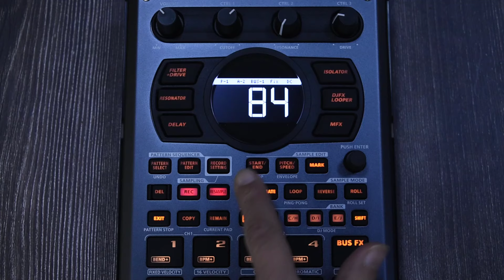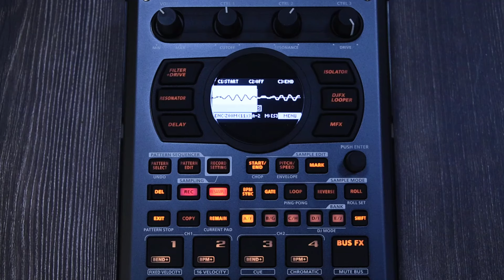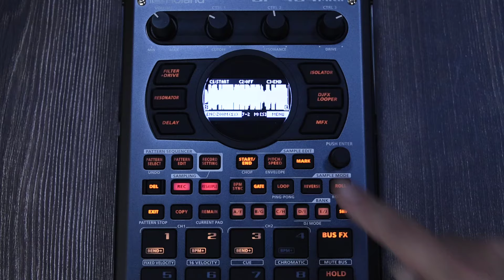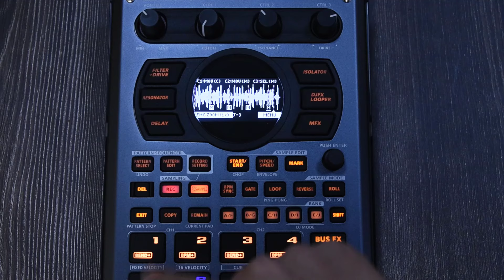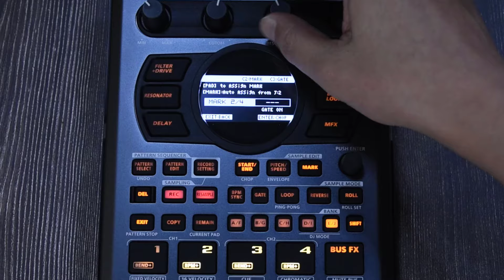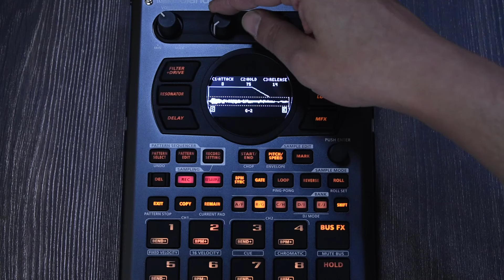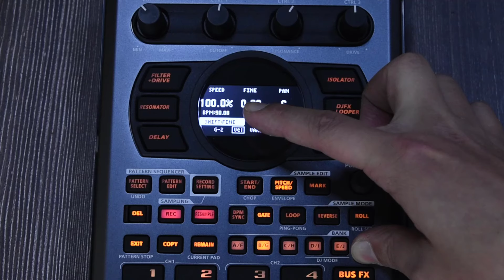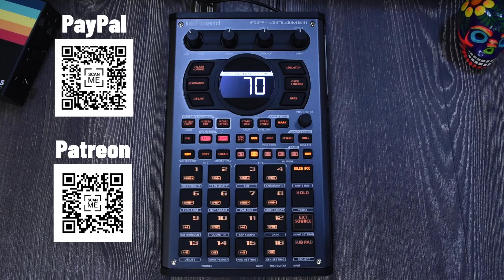Roland SP-404 MK II Sample Edit Tutorial Guide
timestamp:
0:00 - Intro
0:18 - Start/End
05:15 - Truncate/Normalize
06:37 - Emphasis
07:36 - Splitting and Marking
12:47 - Chops
15:50 - Envelopes
18:35 - Pitch/Speed